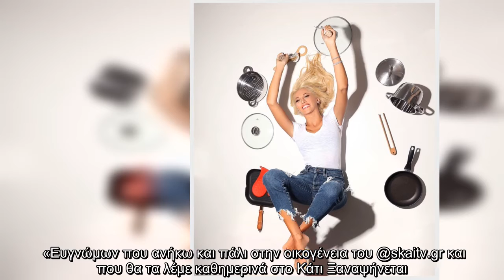Κωνσταντίνα Σπυροπούλου: Το πρώτο μήνυμα στο Instagram μετά την ανακοίνωση του ΣΚΑΪ για το “Κάτι Ξαν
Κωνσταντίνα Σπυροπούλου: Το πρώτο μήνυμα στο Instagram μετά την ανακοίνωση του ΣΚΑΪ για το “Κάτι Ξαναψήνεται”